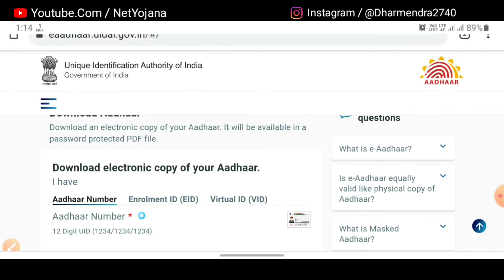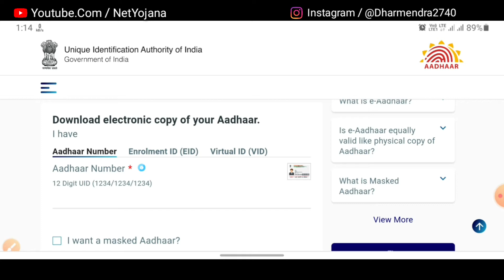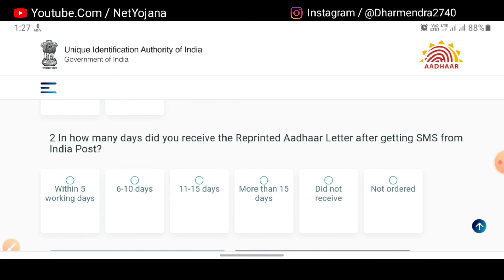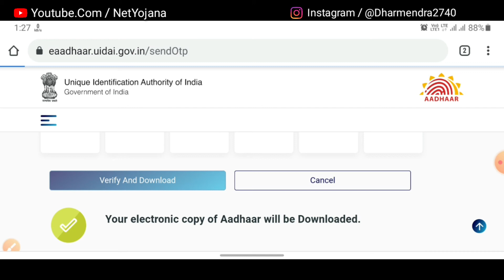पर्ची से आधार कार्ड कैसे डाउनलोड करें। receive se aadhar card kaise nikale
पर्ची से आधार कार्ड कैसे डाउनलोड करें। parchi se aadhar card kaise nikale

doston is video mein me aapko bataye aap bina aadhar no ke aadhar card kaise download kar sakte hai aap aadhar card ki parchi se aap aapna aadhar card download kar sakte hai.